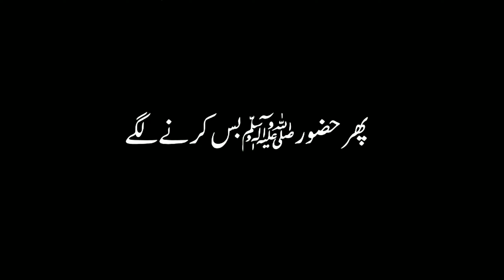Hazrat Huzaifa Bin Yaman ؓ farmaty hain ke ___Ajmal Raza Qadri ___